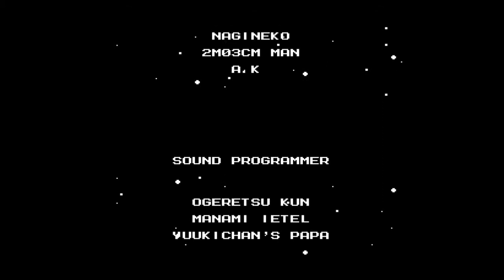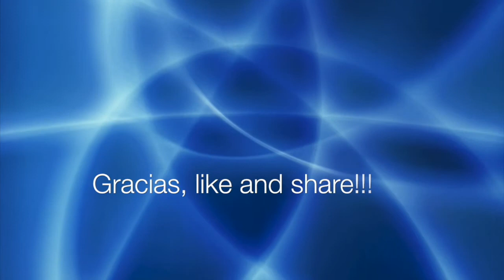Mega Man 2 Wily Fortress 2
Ultima parte de este entretenido Run, un juego épico por donde lo veas, muchos enemigos y en esta parte los refights con los master robots fue genial, Wily es todo un enemigo a vencer, sigue el run de Mega Man 4, hasta luego!